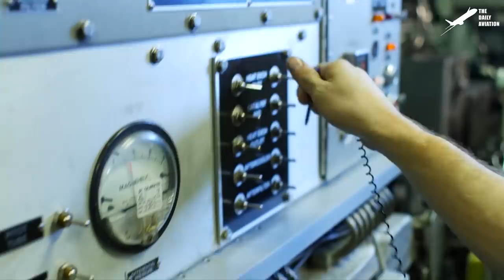Scary Moments During Rescue of Lost US Submarine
Welcome back to the Daily Aviation for a new documentary video about a giant Submarines Rescue exercice taking place in the mediterranean sea and putting into action several nation such as Italy,  Turkey or the United States.